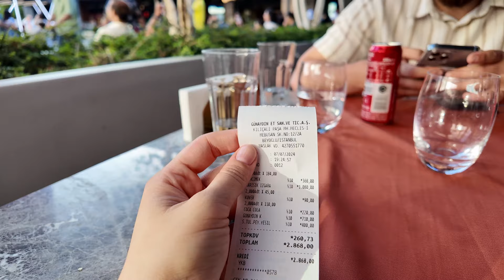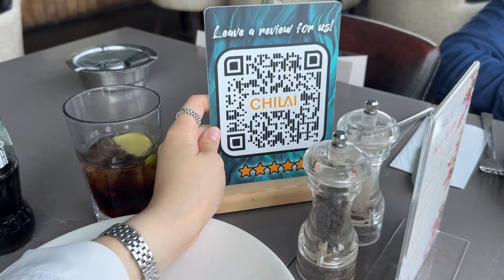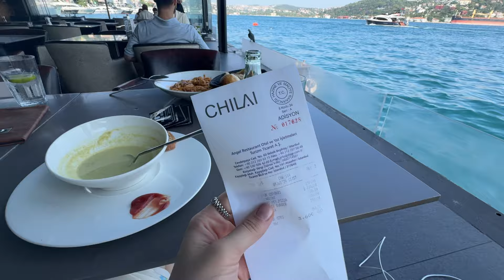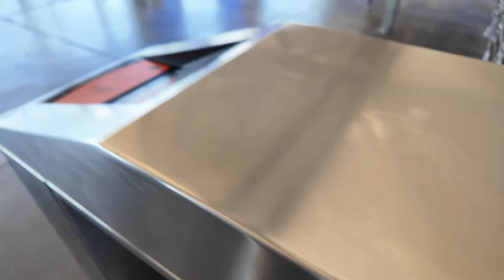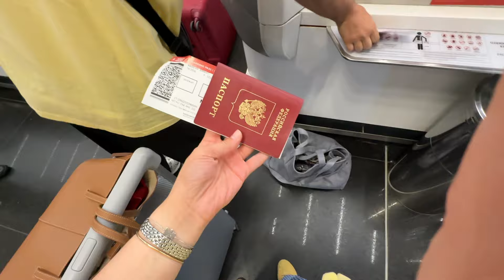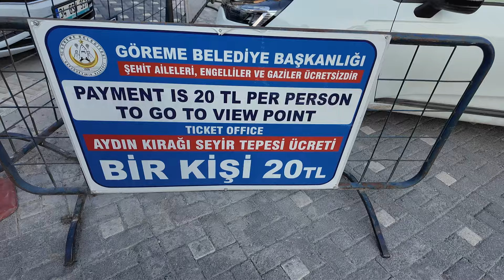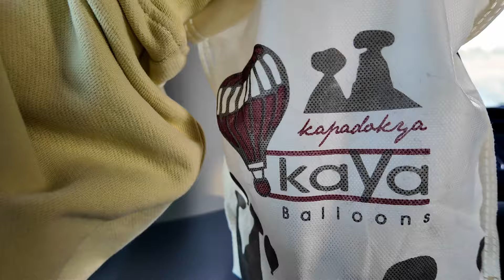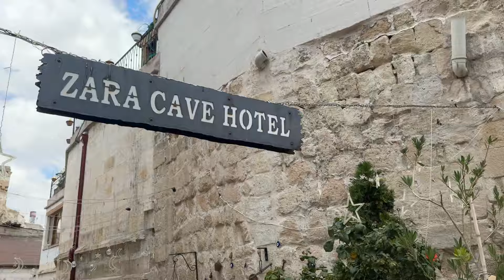Istanbul/ Cappadocia - исполнение мечты